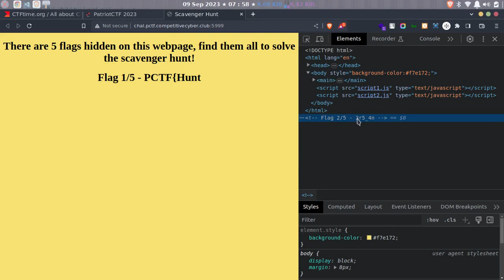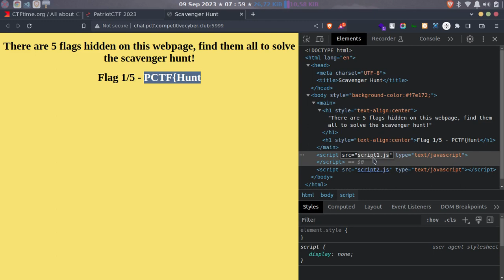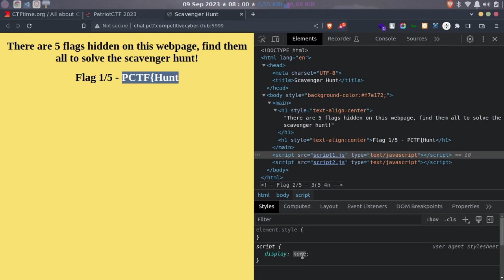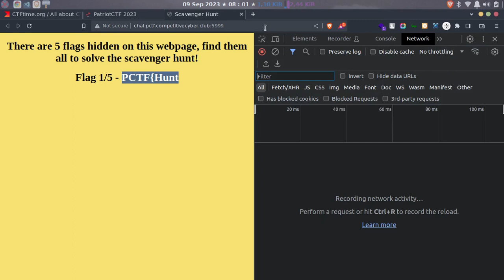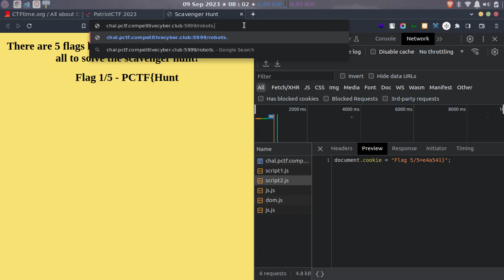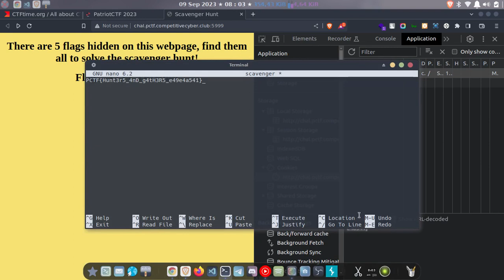How To Solve Capture The Flag Challenge: PatriotCTF 2023 - Scavenger Hunt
In this video, we dive into the exciting world of Capture The Flag (CTF) competitions and provide a comprehensive guide to writing up CTF solutions.

Finally, we guide you through the crucial process of extracting flags and submitting them for validation. Discover the satisfaction of cracking encrypted data and submitting successful solutions.

Join us on this captivating journey into the world of CTF writeups and enhance your cybersecurity skills.

Stay curious, stay dedicated, and unlock the secrets of cybersecurity through CTF challenges.